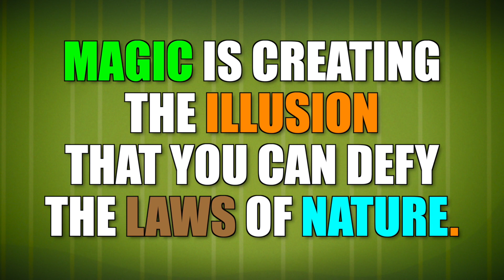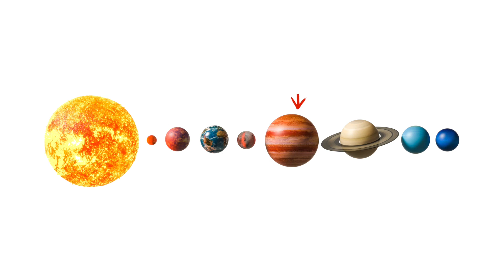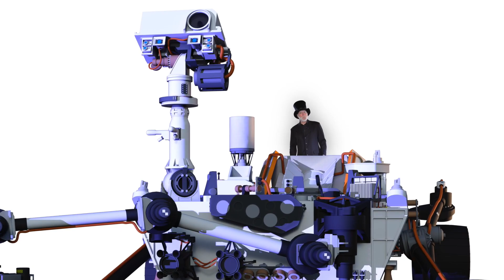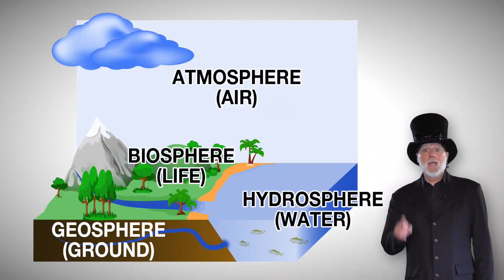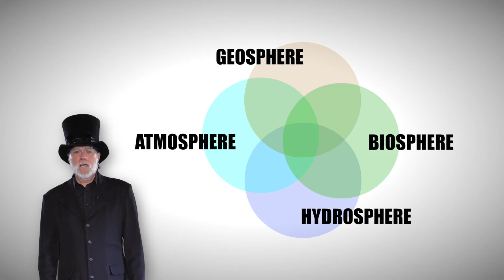Earth is Wicked Awesome - Educational Video for Kids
COS GRADES 1+5+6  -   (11 minutes) - The Earth is very unique in our galaxy – The Milky Way. In this episode, Steve shares how shockingly amazing the planet Earth actually is.

More info...

By the way, the entire series is viewable on the PBS site, and all topics are COS - COURSE OF STUDY - curriculum-based for kids GRADES 1-8.

For course of study correlation please check out this link (correlation is at the bottom of the page).

All music and sound effects are either original or licensed through Storyblocks. Images are original or licensed through istockphoto.

Steve also has a series of short (one-minute-long) character education videos for kids as well.

If you like this video or these videos, please consider becoming an official Steve Trash Patron.

For $1 a month, you can help show your support for all things "Steve Trash".